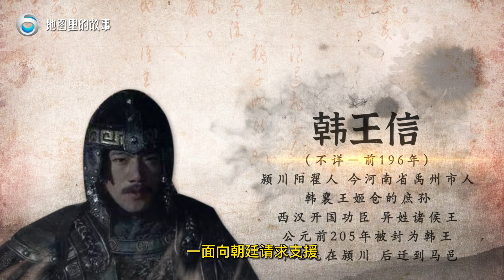【三维地图】白登之围，刘邦被匈奴40万大军，围困在白登山7天7夜，是如何脱围的？【地图里的故事】